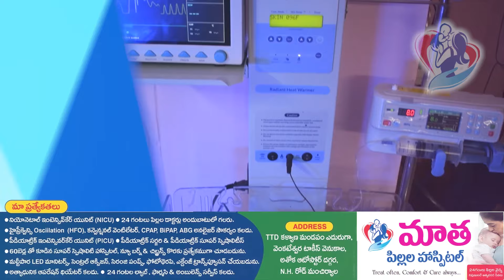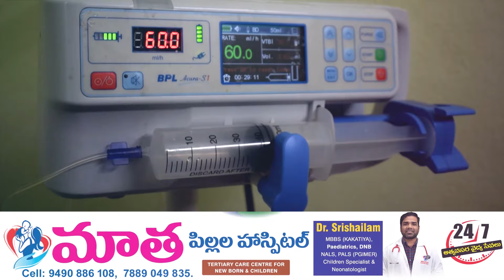MAATHA CHILDREN'S HOSPITAL MANCHERIAL II PPK CREATIVE MEDIA